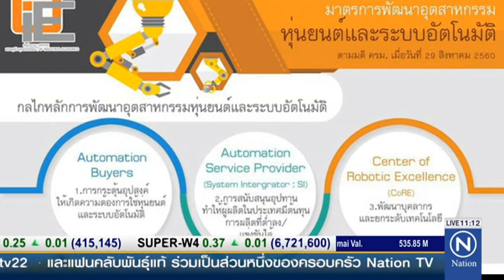21 11 60 ห้องข่าวธุรกิจ METALEX 2017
METALEX 2017 งานโลหะการใหญ่สุดในอาเซียน "เมทัลเล็กซ์" โอกาสในการสัมผัสเทคโนโลยีใหม่ 100 รายการ ที่มีความโดดเด่นและเป็นเอกลักษณ์ สังเกตได้จากสัญญลักษณ์ 100 HOT TECHS บนเครื่องจักรเหล่านี้ เฉพาะที่งาน เมทัลเล็กซ์ 2017 นี้เท่านั้น พบกัน 22-25 พฤศจิกายนนี้ที่ไบเทค รายละเอียดเพิ่มเติม คลิก